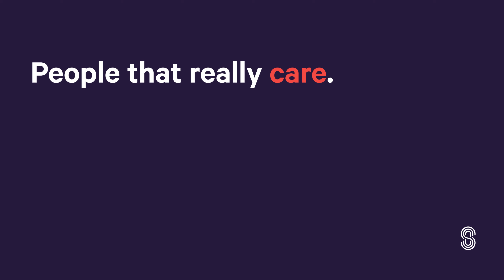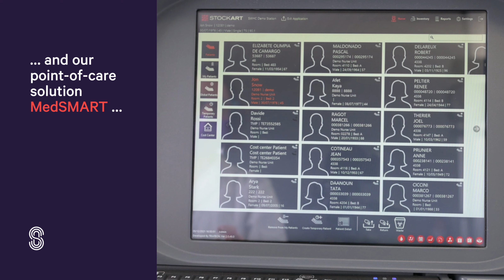Medication Management solutions of Swisslog Healthcare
Start to lead change for better care. Swisslog Healthcare automation solutions enhance care by reducing errors and streamlining workflows. Combine our automated pharmacy storage and retrieval system BoxPicker with the smart unit-dose system PillPick. Complement it with our transport automation solution TranspoNet and our point-of-care solution MedSMART to seamlessly connect your clinical departments. From the pharmacy to the wards to the labs.